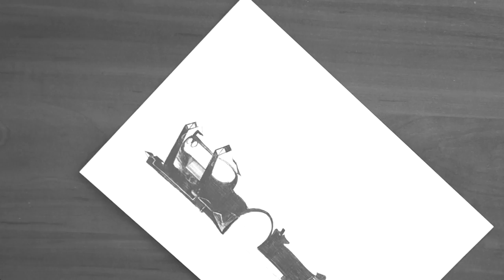How to Draw a Chevrolet Corvette | How to Draw a car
How to Draw a Car - Chevrolette
this video shows the process of drawing the tuning version of  Chevrolette Corvette zr1.

Used:
pencils(HB, B8, B6, B2)
sheet format A4
eraser

What we have here is simply a monster. In terms of user-friendly performance, durability, cost per mile, and longevity, the ZR1 might be the single most competent car on the planet. That hugely powerful engine idles like a Camry, only rocking or misfiring on the coldest of mornings. The throttle is long-throw and progressive, the better to meter out power without letting an involuntary leg twitch throw you into the nearest ditch. The twin-rotor Eaton supercharger whines a little as it builds boost, but the engine barely makes a sound around town. The adaptive shocks work wonders; they’re compliant and comfortable when needed, firm when not. Below 3000 rpm, you tend to forget you’re in anything other than a base Corvette ($50,575 and 430 hp, for the record).